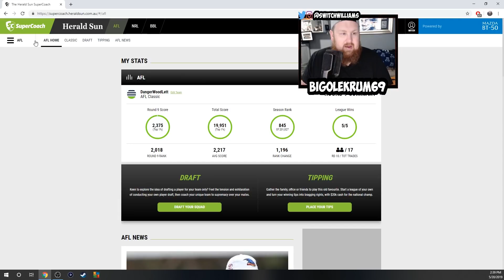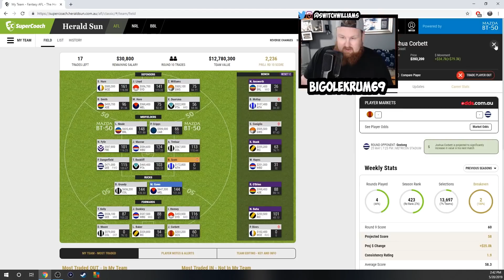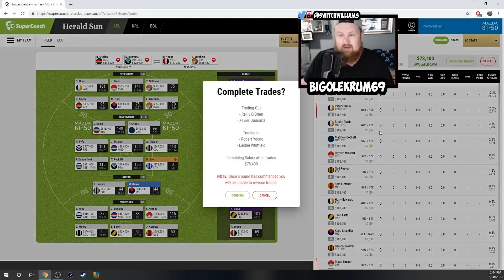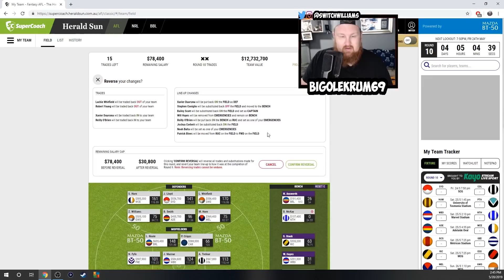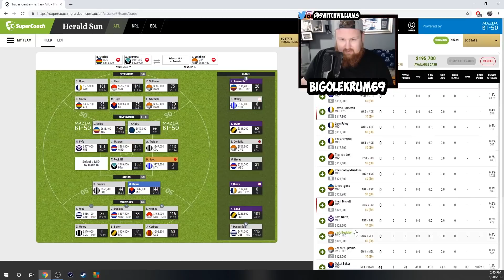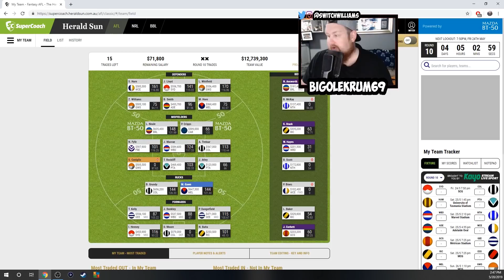AFL Supercoach | Round 9 Wrap Up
Another top 1 percent finish for the round. ranked 845 now hopefully can keep this up!